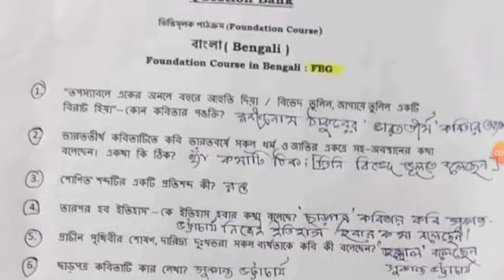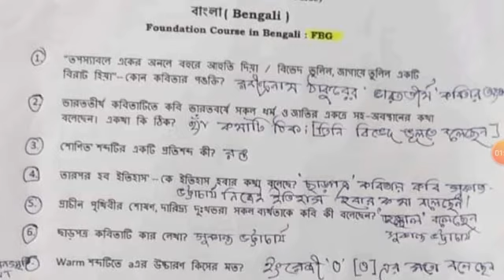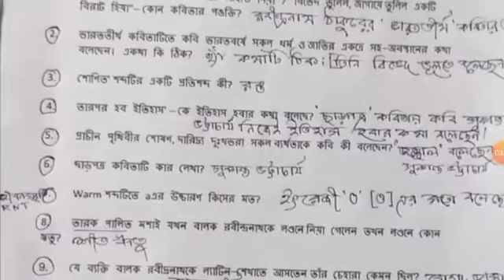FBG question bank answar nsou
netaji subash open university fbg answar